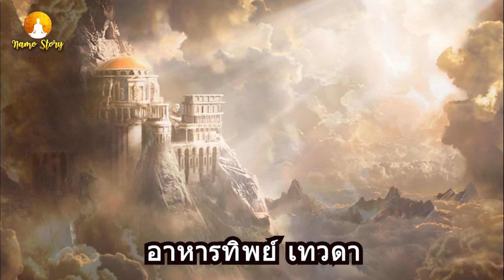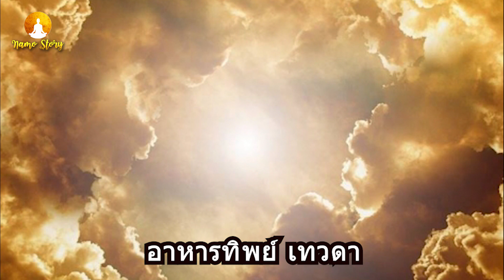อาหารทิพย์ เทวดา#สวดมนต์ อัญเชิญเทวดามาอารักขา ธรรมะล้ำค่า หลวงปู่ชอบ ฐานสโม